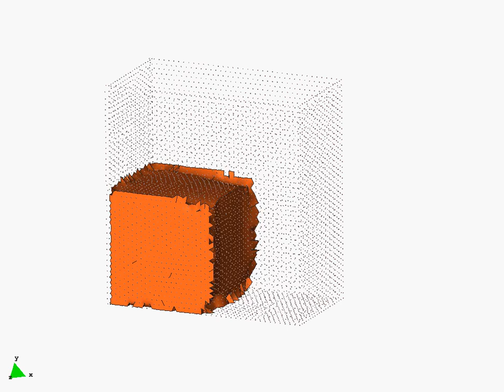PFEM - 2 3d PulledCube bingham orange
(PFEM) Non Newtonian Laws - 2 3d PulledCube bingham orange